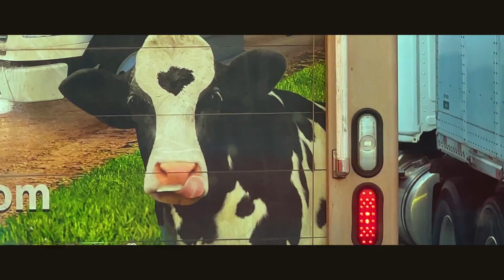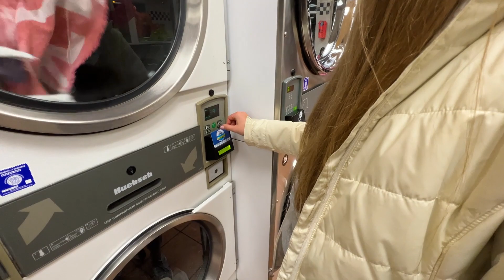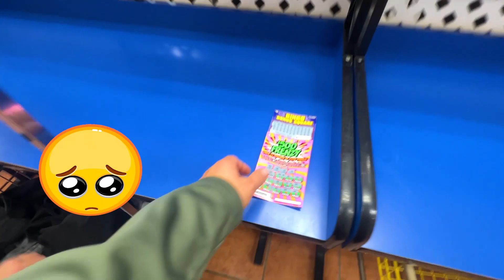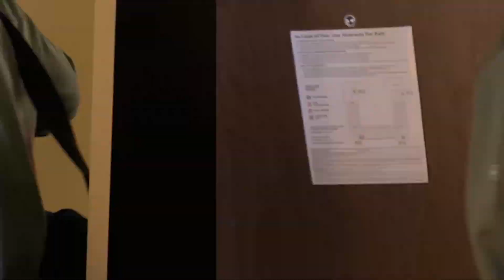Прогулка по Нью-Джерси. Авто путешествие по США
Мы снова в пути. Сегодня будем путешествовать по Нью-Джерси, а после отправимся в Нью-Йорк. Много еды, спорта, подарков и зрелищ. А также встретим Санта-Клауса и полицию.

Оглавление:
00:00 Магия своими руками
00:37 Автопутешествие по США
01:05 В кафе
03:09 Постирушки
03:35 Снова лотерея
04:48 Пора перекусить
05:00 Настольный теннис
07:12 Полиция
08:25 Подарочек Жене
08:50 Едем в Нью-Йорк
09:58 Музей Сальвадо́ра Дали́
10:05 Санта-Клаус
10:20 Сотрите в следующем видео

Хочешь отдохнуть и посмотреть классные видео?
Тогда тебе к нам в